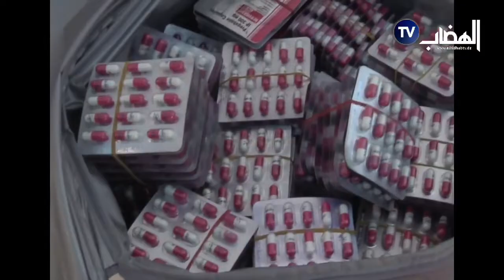فرقة B.R.B العاصمة تضح خطة محكمة للإطاحة بشخص كان يحمل المؤثرات العقلية الصاروخ قادم على متن القطار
فرقة B.R.B بالعاصمة تضح خطة محكمة للإطاحة بشخص كان يحمل معه كمية من المؤثرات العقلية (الصاروخ 💊🚀) قادم على متن القطار شاهد كيف تمت الإطاحة به رفقة شريكه على مستوى المحطة